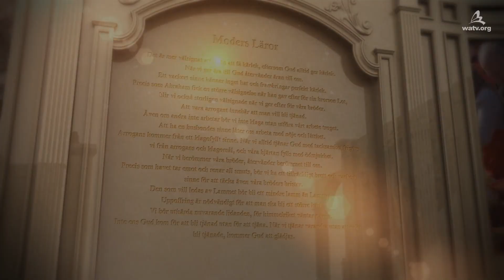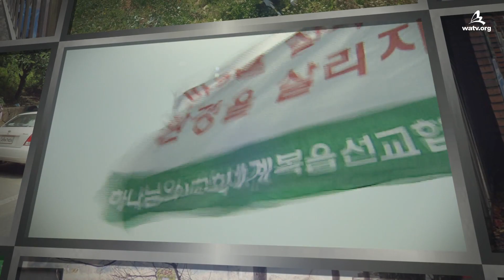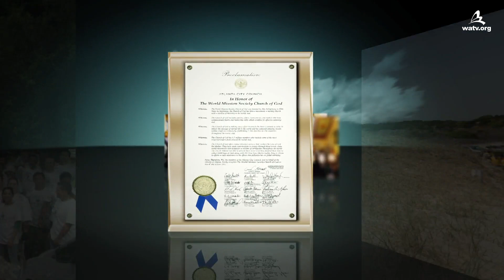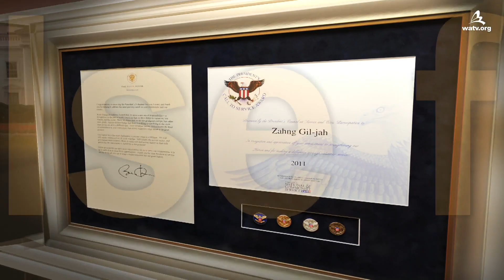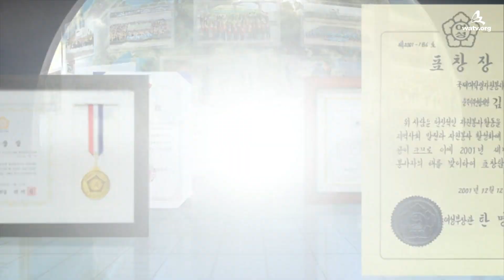Bidrag till samhället, Världsmissionssamfundet Guds Församling (Part05)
【Svenska, Swedish】
[Den här videon är kopieringsskyddad av Världsmissionssamfundet Guds Församling. Obehörig kopiering och distribution är förbjuden.]